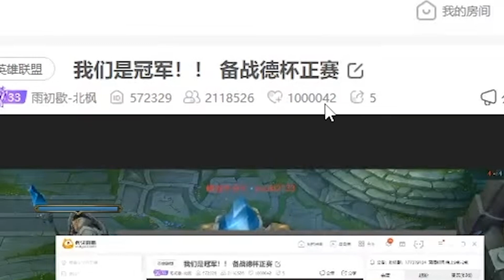😡 ESTUVE A PUNTO DE DESINSTALAR EL LOL, MI PLAN DE SERVICIO DE COACHING Y MÁS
Si quieren ver este contenido y más no se olviden de pasarse por mi stream :